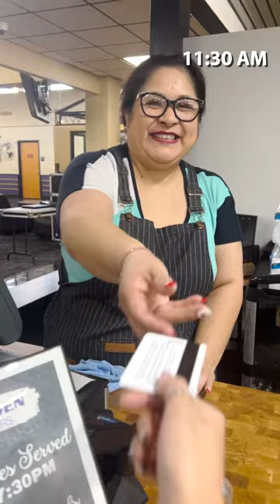DAY IN THE LIFE - Abby Schatzline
Follow Sophomore Abby Schatzline around and see what it's like to be a SAGU student for a day! Want to experience it for yourself? Register for Campus Days March 30-31 and be entered in to win a $4000 scholarship!